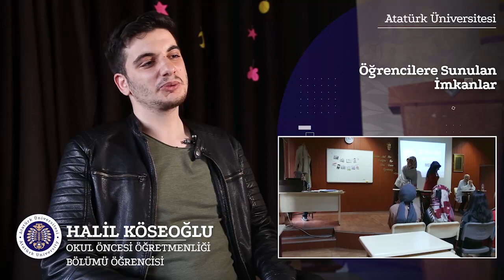Atatürk Üniversitesi - Kazım Karabekir Eğitim Fakültesi / Okul Öncesi Öğretmenliği Bölümü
Halil Köseoğlu, Okul Öncesi Öğretmenliği Bölümümüzü Anlatıyor.